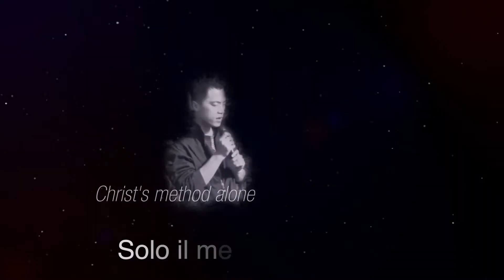GYD 2015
Dipartimento GA